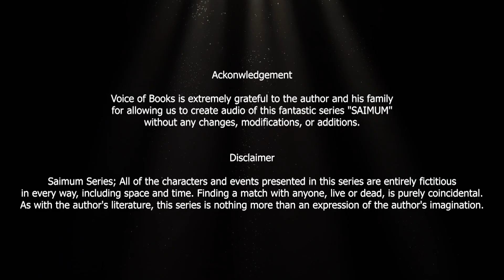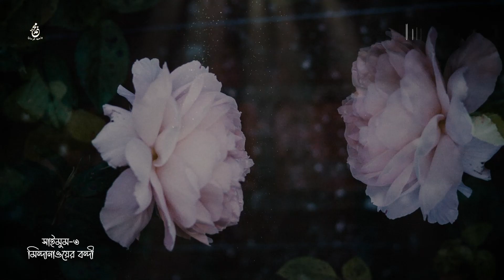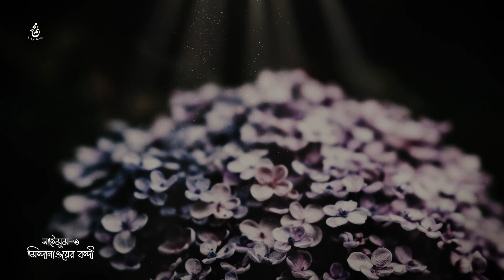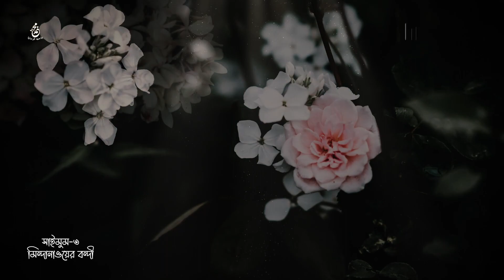মিন্দানাওয়ের বন্দী II সাইমুম সিরিজ II আবুল আসাদ II Saimum Series II Abul Asad II ৩য় অংশ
Saimum Series (Bengali: সাইমুম সিরিজ) written by Abul Asad is a popular novel series of Bangladesh. Unlike other series of its kind Saimum not only thrills its readers but also provides various informative and educative stuffs. But above all, it stimulates into the mind of its reader the sense of morality and gradually make them think to work for thebetterment of humanity and peace. It also helps the readers to learn knowledge on History, geography and culture of many countries. Particularly the History of Islam, geography of Muslim countries and territories where Muslims live and the cultures of Muslims. A reader can know about the present condition of Islam in the world.

Ackonwledgement

Voice of Books is extremely grateful to the author and his family for allowing us to create audio of this fantastic series "SAIMUM" without any changes, modifications, or additions.

Saimum Series; All of the characters and events presented in this series are entirely fictitious in every way, including space and time. Finding a match with anyone, live or dead, is purely coincidental. As with the author's literature, this series is nothing more than an expression of the author's imagination.